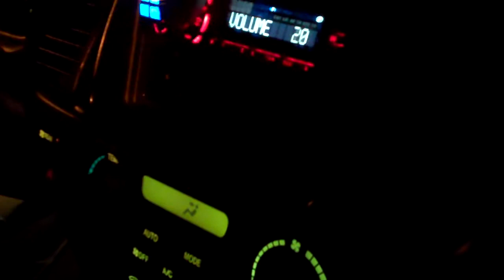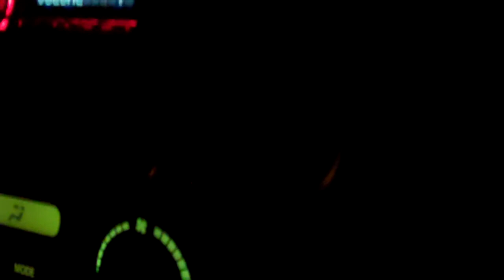Another mids and highs demo ab sq65cb playing echo by gorilla zoe slowed!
Ya i was bored and decided to make another vid of my mids and highs shit sounds good for just 6's :)